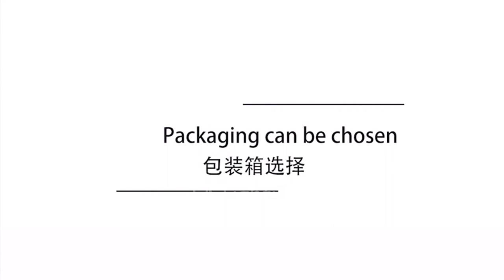LED 200W COB Par Light